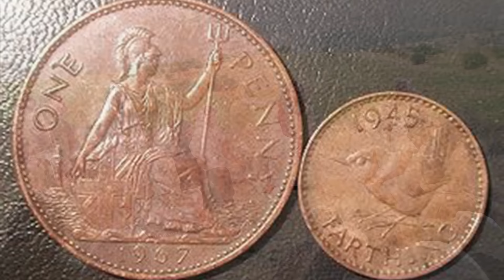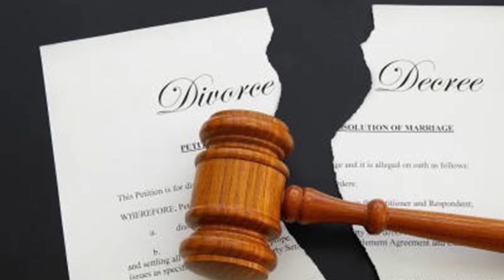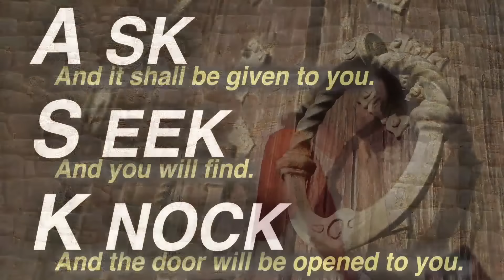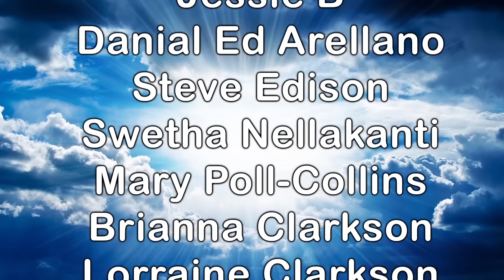Jesus's Sermon on the Mount a Bible Study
The Sermon on the Mount (Matthew Chapters 5,6,7)

The largest collection and sayings of Jesus covering 20 major topics; the blessings or beatitudes, The Lord's Prayer, Adultery, The Law, and many parables.  The Sermon was given on the slope of Mount Eremos on the northern side of the Sea of Galilee.  It is the most widely quoted Sermon of the Gospels, and longest, containing the basic tenets of Christianity.

If it were possible to summarize it, it could be said that Jesus is telling us how to live a life dedicated to God, full of love, mercy, compassion, and forgiveness, free of hypocrisy, adultery, murder and evil with the wisdom of a builder who builds his house on a solid rock foundation.

For those who enjoyed our Sermon on the Mount, you may be interested in viewing the entire parables that are mentioned throughtout the Sermon.  These are:

"Parable of The Candle Under the Bushel"
"Parable of The Adulteress"
"Parable of The Pharisee and the Tax Collector"
"Parable of The Blind Leading the Blind"
"Parable of The Friend at Midnight"
"Parable of The Wise and Foolish Builders"